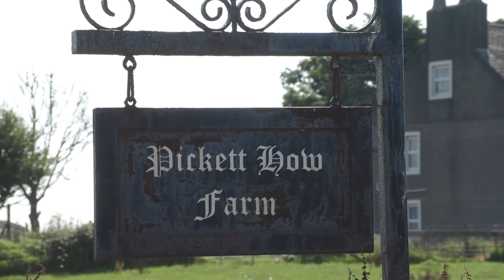A revisit to T W West LTD!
Nearly a decade after we first visited T W West Ltd, we call back to catch up with Tim and find out how his business has changed. From converting his contracting fleet from Valtra to John Deere, adding a few new trailers into the mix as well as expanding into the livestock and farming!